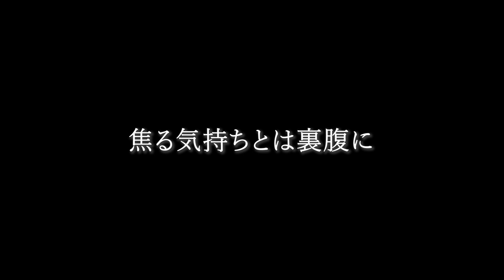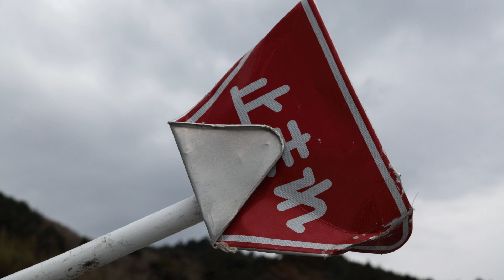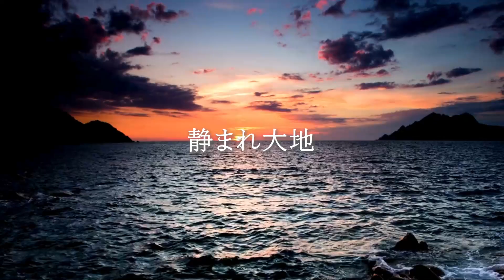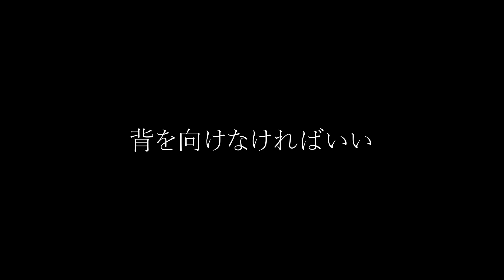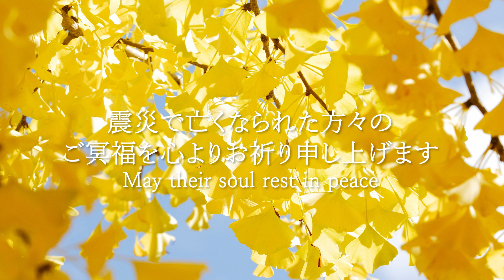東日本大震災あれから13年～わたし達は忘れない～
13年前の大震災
覚えていますか？
私は現在と変わらず北海道にいました
大型デパートの飲食店でまだ歩けない娘を抱いて少し遅い昼食を食べていました
14時46分ゆっくりとした大きな横揺れ
頭の上にあるシャンデリアが天井に触れそうなほど揺れ
立っている方はひどい立ちくらみのような感覚だったと言っていました
すぐに携帯でテレビを付け情報を確認しました
″最大震度７”″マグニチュード9.0”
見たこともない数字に呆然としました
アナウンサーの「早く逃げて」という声、今でも思い出します

改めて
東日本大震災で亡くなった方々にご冥福をお祈り申し上げます